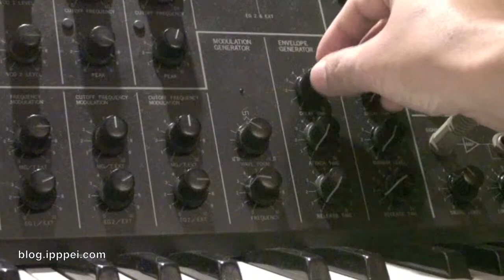Korg MS-20 noise groove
Square wave from MG goes to KBD TRIG through VCA to modify by EG1.
PINK NOISE though ESP for filtering it.
Rhythm variation by EG1 ATTACK (scale 2-4).
Rhythm accent by EG2 ATTACK / DECAY.

all sounds come from A Korg MS-20. no sequencer, no sound effect.
patch picture is available on blog.ipppei.com